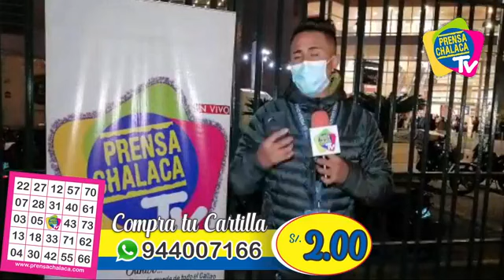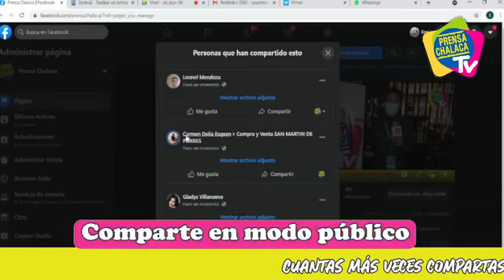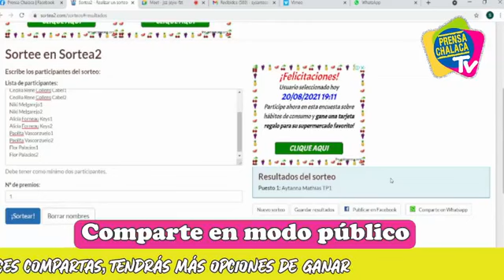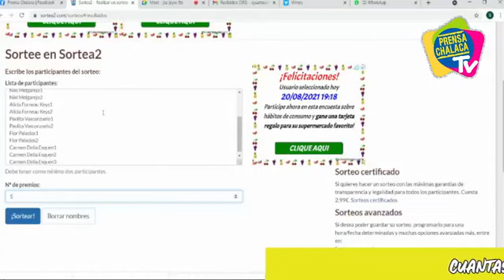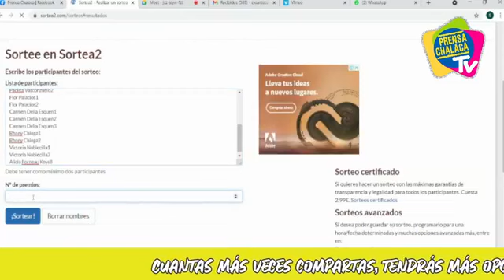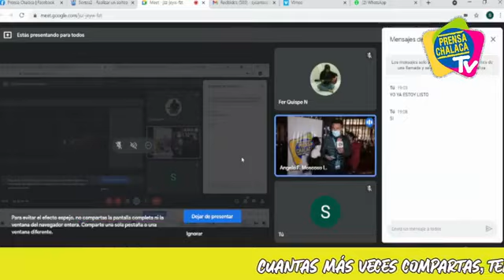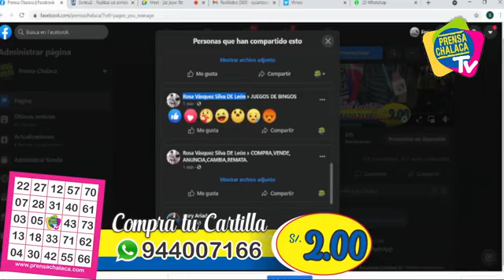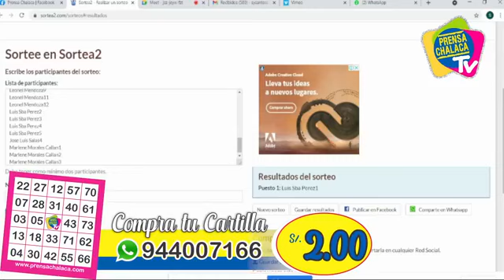Estas aguja❓🤔 GANA 1000 SOLES ‼️😱 | PRENSA CHALACA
🔴Estas aguja❓🤔 GANA 1000 SOLES ‼️😱 y muchos premios más en el Bingo de PrensaChalaca